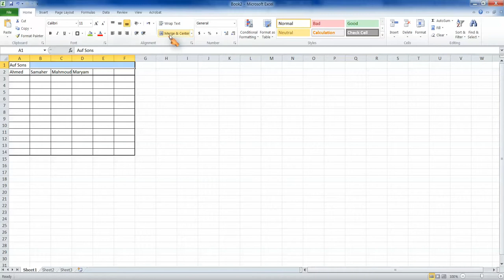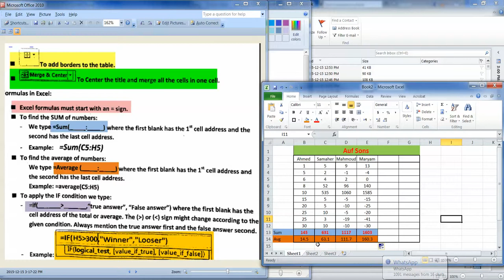20151215 Excel Excersise for Medo_DAR JANA G7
أساسيات الإكسل .. سيد أبو عوف .. الجزء الأول